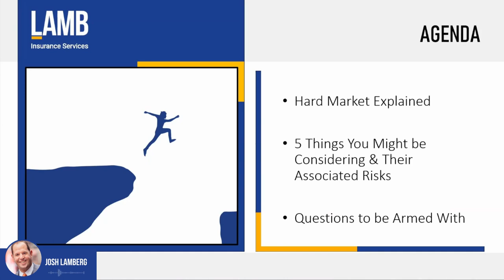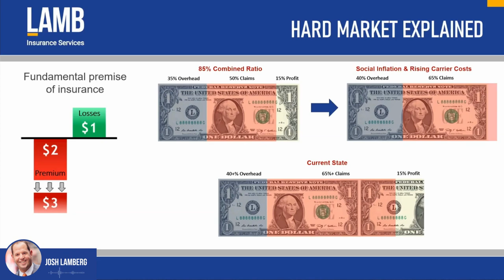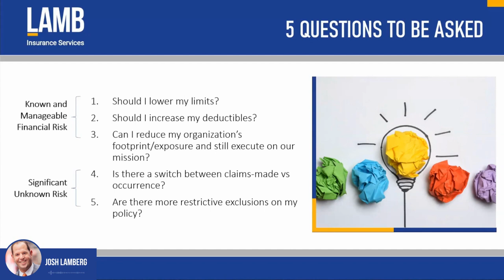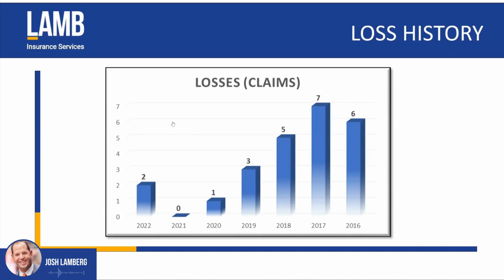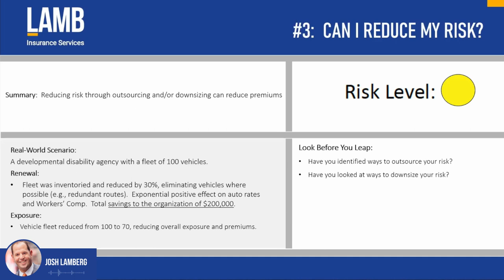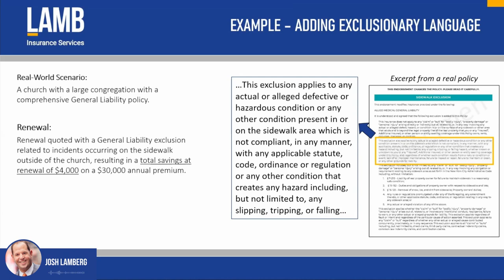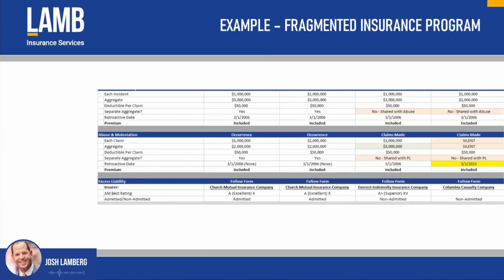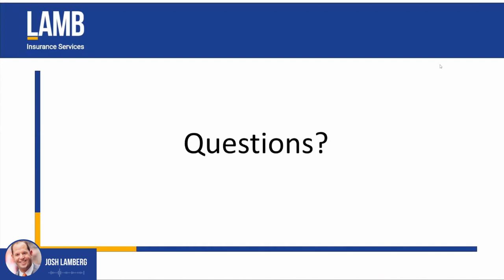Look Where You Leap Webinar | Lamb Insurance Services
In this webinar recording, Lamb's CEO and Founder, Josh Lamberg, discusses the most common alternatives organizations are considering to reduce their insurance cost in this hard market, and the benefits and risks associated with each.